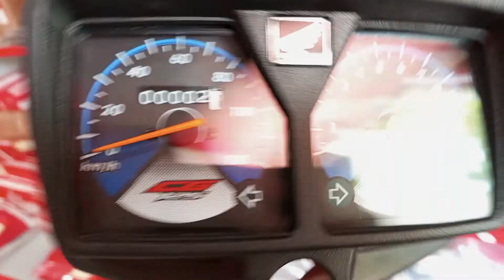mix spare parts ready to despatch